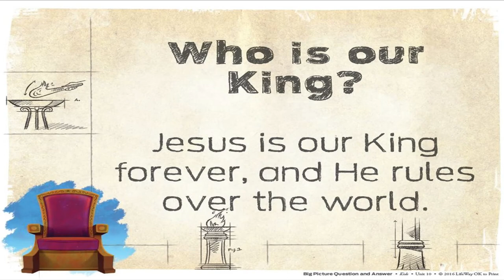iNVEST Children's Lesson - 6/28/20